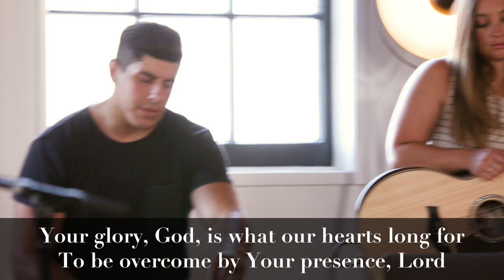Light Church Music - Holy Spirit - Ft. Matt Wright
Holy Spirit
Written by Bryan Torwalt and Katie Torwalt
Recorded at Light Church in Encinitas, CA

Lyrics:
Verse 1
There's nothing worth more that will ever come close
No thing can compare You're our living hope
Your Presence

Verse 2
I've tasted and seen of the sweetest of loves
Where my heart becomes free and my shame is undone
In Your Presence Lord

Chorus
Holy Spirit You are welcome here
Come flood this place and fill the atmosphere
Your glory God is what our hearts long for
To be overcome by Your Presence Lord

Interlude
Your Presence Lord
Your Presence
Oh God how we love Your Presence Lord

Bridge
Let us become more aware of Your Presence
Let us experience the glory of Your goodness (Lord)